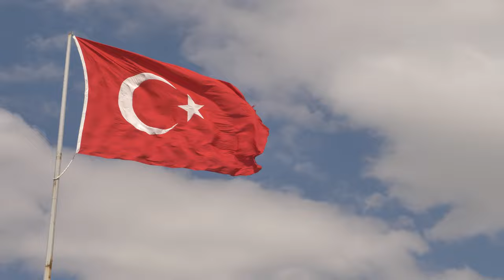Türkiye bayrağı 1 dakika kesintisiz 4K, Türkiye flag 60 Seconds 4K video